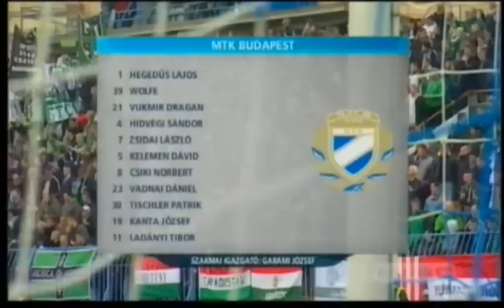MTK - Ferencváros 2012.11.03.